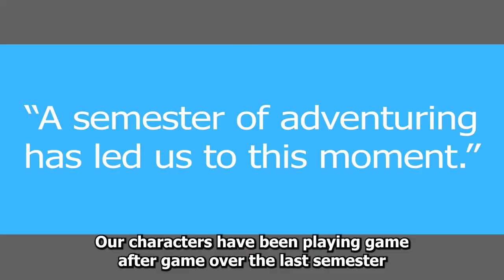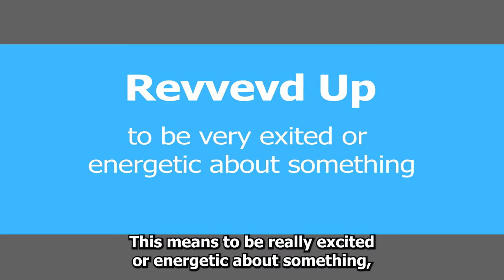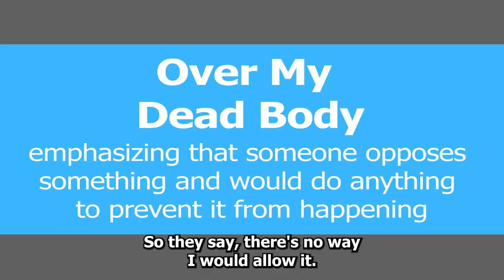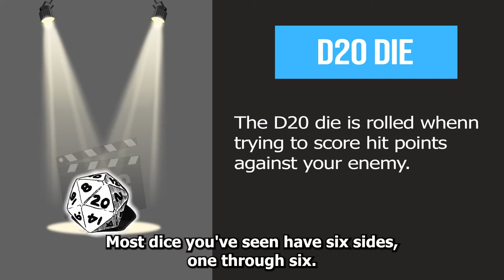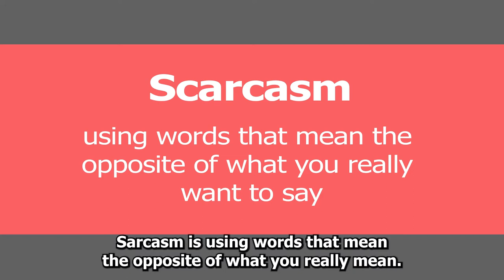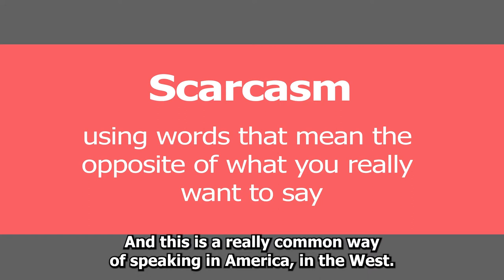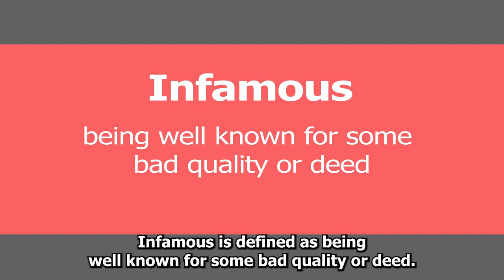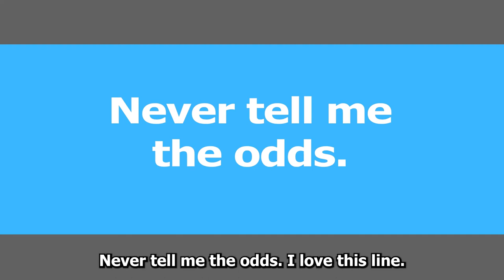Learn TV English: Stranger Things Hellfire Club Battle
Watching Stranger Things is an exciting way to learn TV English. The show is set in the 80s and is full of colloquialisms from that era, so you'll get plenty of practice in understanding the language as it was spoken then. You'll also get to learn about American culture and slang, as well as gain an understanding of the differences between British and American English. As the show follows the story of a group of friends, the dialogue is often light-hearted and humorous, making it a fun way to learn the language. Watching Stranger Things is a great way to improve your English while having lots of fun.

Stranger Things Season 4 is sure to be one of the most exciting seasons yet. With the introduction of a new Dungeons and Dragons element, fans of the show will have even more to look forward to. Not only is the game a great way to explore the world of Hawkins and its various characters, but it’s also a lot of fun to play. For those unfamiliar with the game, it’s a fantasy role-playing game where players create characters, explore dungeons, and battle monsters. With Stranger Things Season 4 incorporating the game into its storyline, fans can expect plenty of exciting adventures and thrilling battles.

Watch the entire series on Netflix!